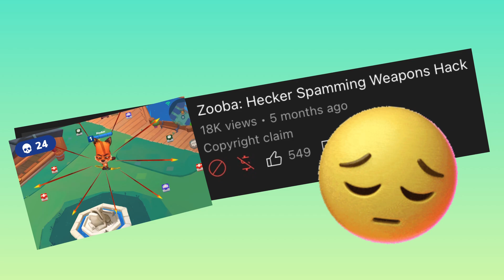Zooba: How Did Hecker Got Banned Hacking!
This video does not involve any hacking or cheating. This is just from a private beta server experimenting video. Zooba does not support hacks or cheating, if you unfollow the rule, you'll be banned!

Timestamp
0:00 - 0:30 Intro
0:30 - 8:01 Heck!

zooba funny moments
funny zooba